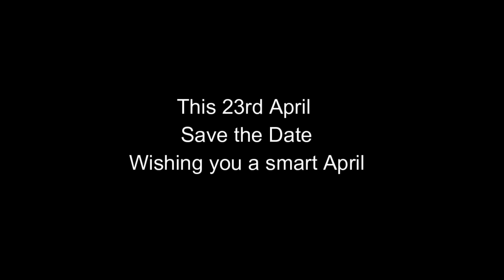Be alert stay cool don’t be rumour forwarding fool. @Petrickson Andrade